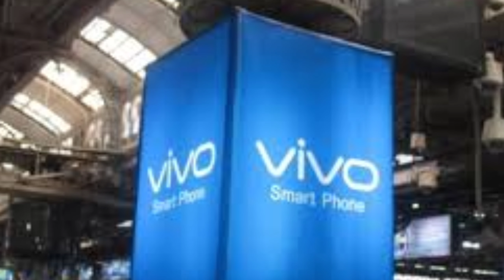vivo company me job kaise kare|vivo production bharti|how to job vivo company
about video-aaj ke video me btaya hu ki kaise aap vivo company me job kaise kar sakte ho

job | Vivo mobile company job | Vivo company job | Vivo mobile India pvt ldt job | Job in Noida
vivo job,vivo mobile company job,vivo mobile job,vivo,comapny,job,greater noida,job in noida,vivo mobile company greater noida job

Urgent need 100 Production Operator
 In Vivo Mobile Company. -:
, -: Salary Detail
-: C.T.C.Salary 12355
-: Attendance Award - 2000
-: Service Allowance (3,6,12) Month Amount 500,1000,1500
-: GWP Award-1000
-: Bus Free ,Canteen Free
-: Education Required
-: Only *ITI/Diploma , Graduation
-: Age 19-25-: At least 200 km far from G. r. Noida

 -: यह भर्ती पूरी तरह से निशुल्क है, इसीलिए किसी भी प्रकार का कोई भी शुल्क किसी भी ब्यक्ति को न दे.

Lions workforce || wallman manpower || VB enterprise || hsc manpower || noida job || oppo job || vivo job

____thanks lovely friends_____